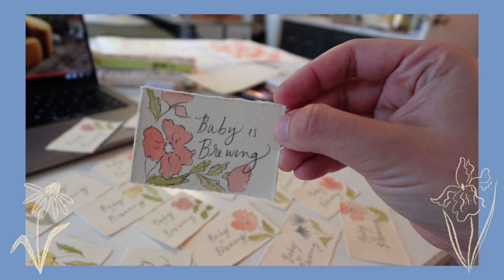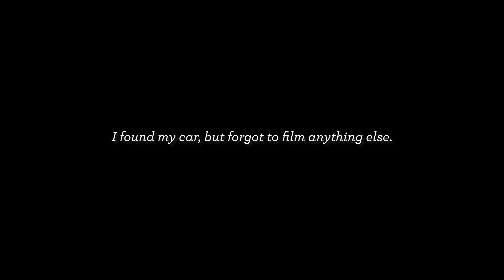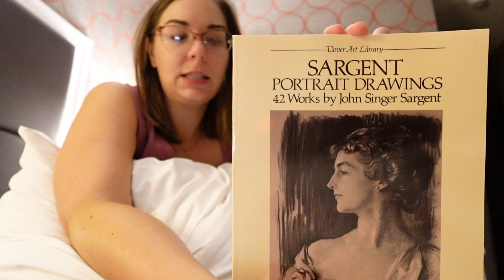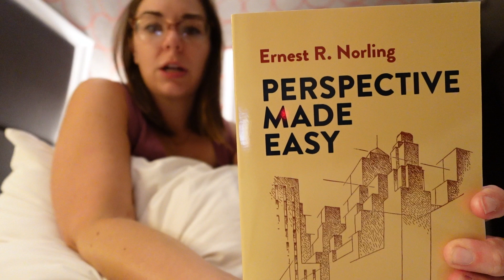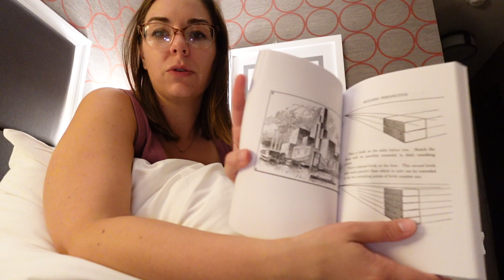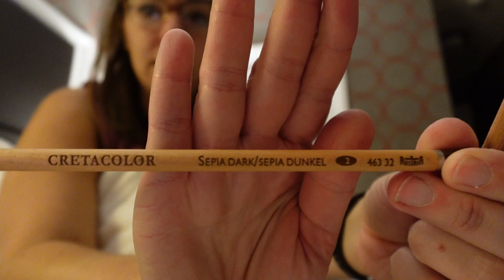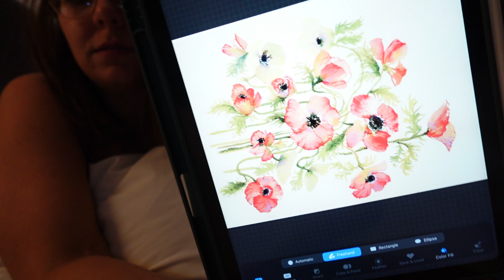a week in the life * full time working mom + part time artist * studio tidy, turtles, NYC art haul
Spend a week with me as a 35 year old full-time working mom of three and part time artist. Some highlights include a little bit of studio tidying, singing practice, turtle feeding, and a fun art haul from Art Students League in NYC.

Some featured and favorite things:
- my singing practice includes a little bit of "A Living Prayer" by Alison Krauss
- Collaborative Coffee in Tulsa, OK is the best (collaborativeok.com)
- I had coffee there with KristinLarsonStudio.com
- my workout is from @nourishmovelove - Holy Bananas!
- beautiful coffee mug from AddisCeramics.com
- art haul from @ArtStudentsLeagueNY